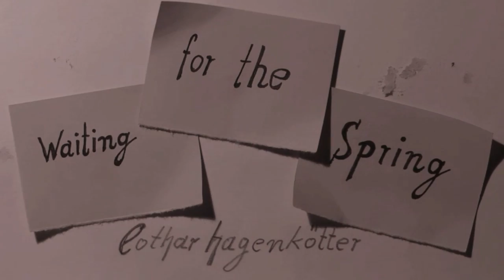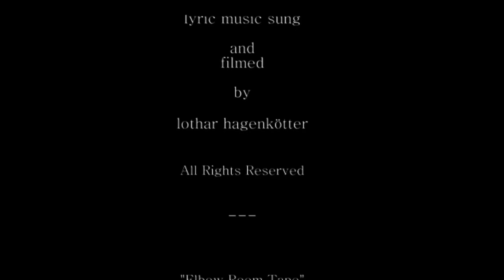lothar hagenkoetter - waiting of the spring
on a cold day in march,
i take a long walk on the canal,
came to me the words of this song,
(in english, although it is not my language)
so as not to forget, because i had no pen,
i said it to me again and again ...
and at home was also the melody there ...
listen to it .
                      Waiting for thr Spring
I go alone,I go alone,
I go alone the Canal on this early morning
I go away this long, I am cold walk faster
I cross the bridge over ths canal
and I ask myself,when will the spring,when will the spring
I think when will the spring

I have the feeling,the takes away no end
go away alone on the gravel,my throughts rush ahead on this warm day
the trees haves no leaves,the roots lie free on the ground
all waiting for sunny days
I am lonely ,meet a few people on this stormy day
when I was young,I went my girlfriend to he movies in bad weather
after the movie we have not spoken,but we have yet understood

Canoe down on the water on this gray day,a alone man in his
I do not watch me back, I am approaching my house
with the leaky windows and broken wings
then suddenly,a blue sky above me
Birds twitter in the trees
two riders cross my way
people come out on streets,places and meet in bazaars
and sit in the Kangaroo bar
wonder no more,when will the spring when will the spring
because I think,this is the spring this is the spring
the magnolia tree already ,shows its colors on this day
because I know, that is the spring that is the spring